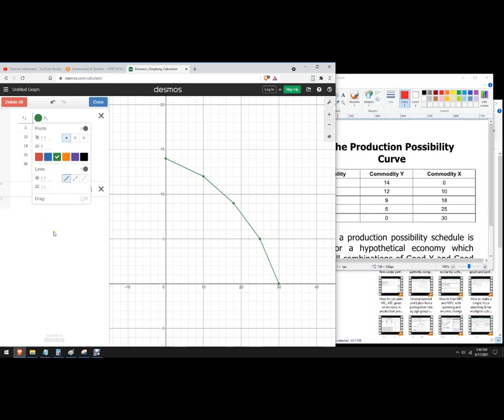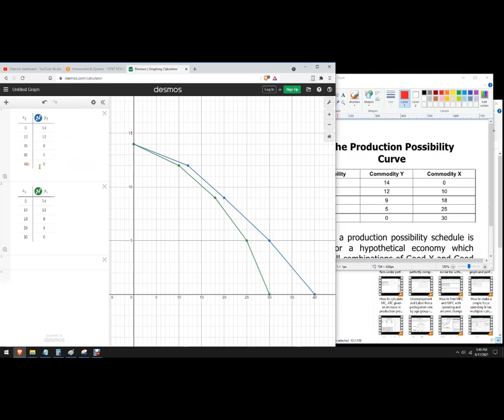How to Draw a production possibilities frontier (PPF) in an online graphing calculator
Here I used Desmos graphing calculator to make a production possibilities frontier using numbers.  You can use other calculators as well, but this works well to use the table function to create your graphs.